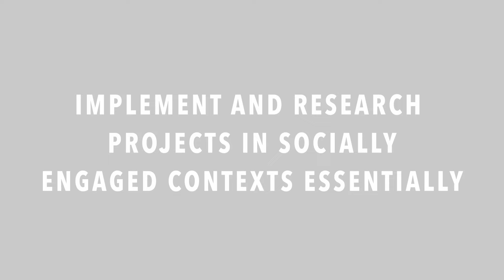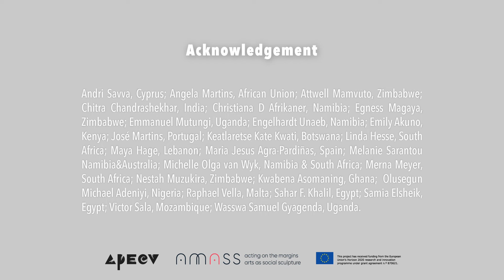Interview with Raphael Vella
APECV course Southern Perspectives on arts education, 2023